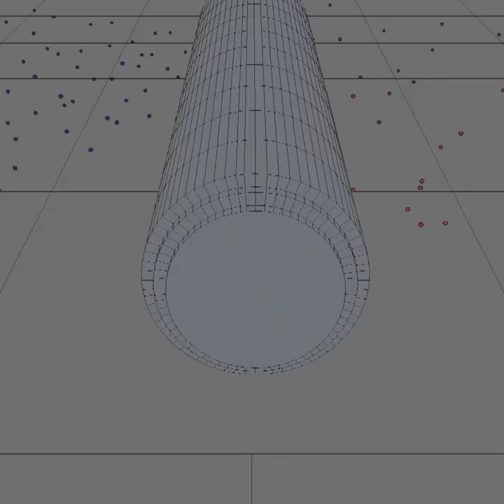Prysmian Group, Bloomberg'e göre 50 iklim lideri arasında...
Şu anda insanlığın karşı karşıya olduğu en büyük sorunlardan biri, fosil yakıtlardan daha fazla yenilenebilir enerji kaynaklarına geçiş ihtiyacıdır. Prysmian Group'un dünya çapında, düşük karbonlu bir geleceğe olan bağlılığıyla ilgili videoyu izleyin.